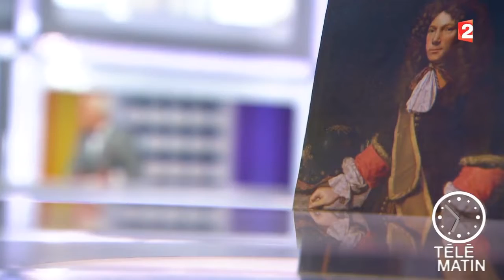Images aériennes pour l’émission Télématin sur France 2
Prises de vues aériennes réalisées par drone pour l’émission de télévision Télématin diffusée sur France 2, film aérien pour présenter les fortifications de Vauban sur Saint Martin de Ré, ce film aérien réalisé par notre pilote professionnel Fly HD, professionnel de la prise de vue aérienne